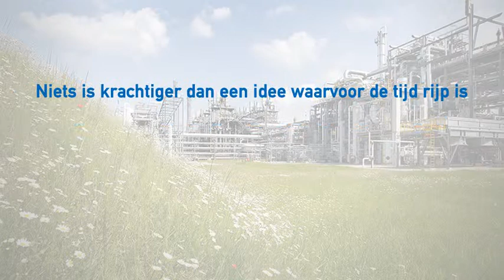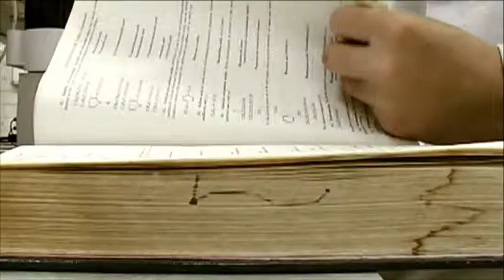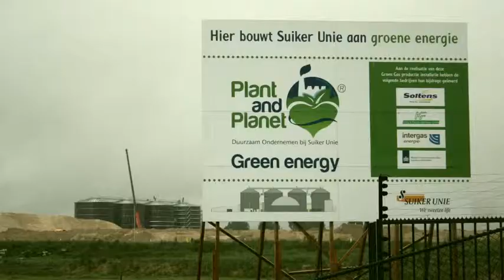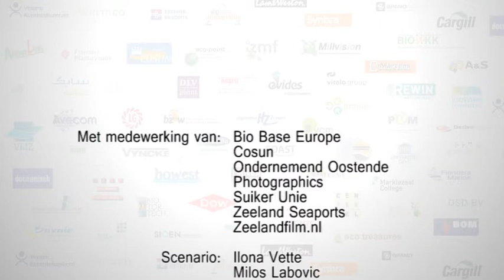Biobased Economy in Rijn-Schelde Delta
Ondernemers, onderzoek, onderwijs en overheden werken samen aan de biobased economy in Vlaanderen en Zuidwest-Nederland.